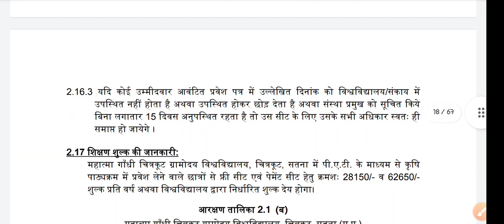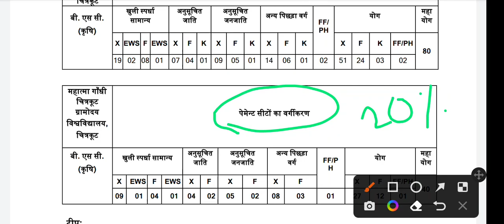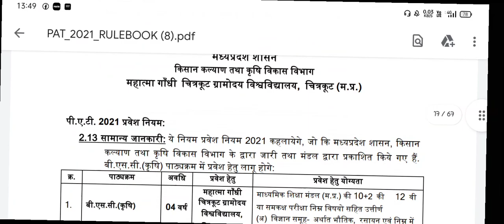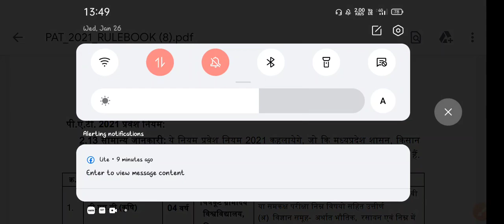MP PAT Counselling 2022 | चित्रकूट विश्वविद्यालय सम्पूर्ण जानकारी | MP PAT Exam cut off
My Name is Satyam Tiwari ☺️

Yours Queirs:-